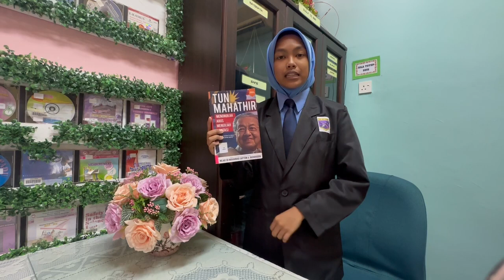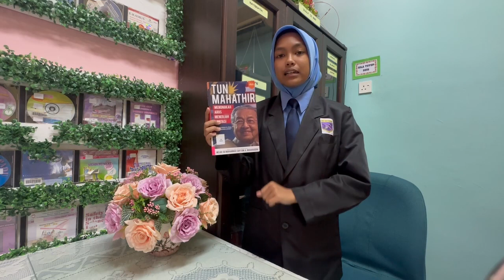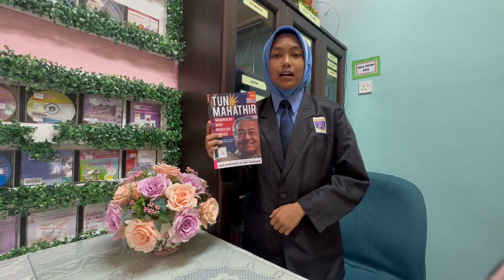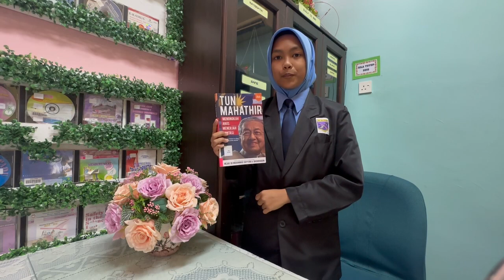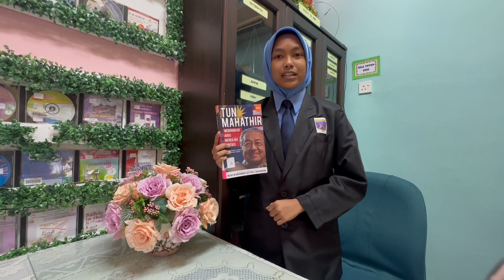RESENSI BUKU CALON ANUGERAH TOKOH NILAM PERINGKAT DAERAH KATEGORI BAHASA MELAYU SMK 2023/2024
Resensi Buku Calon Anugerah Tokoh NILAM 2023/2024
Peringkat : Daerah Gombak
Kategori: Bahasa Melayu
Nama Murid Calon: Adriana Damia binti Azham (Tingkatan 4)
Sekolah: SMK Seri Kundang